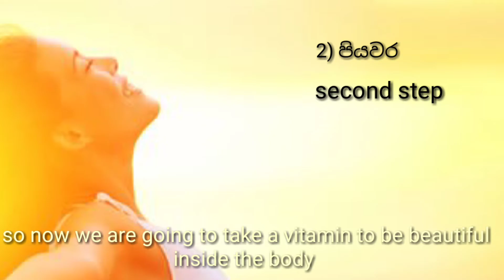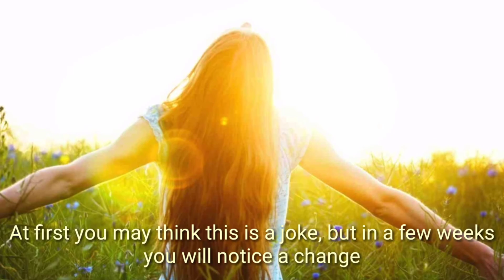Law of attraction for beauty ආකර්ෂණ නීතියෙන් ලස්සන වෙන හැටි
කොහොමද ඔයාලට මගෙ youtube channel එකට ඔයාලව ආදරෙන් පිළිගන්නවා 😍

The law of attraction is about bringing the things we want closer to our subconscious mind. The law of attraction can be applied to various aspects of our lives. Today I am talking about how to be beautiful at no cost by the law of attraction

Do try it out as I have shown in the video and let me know your results in the comment section